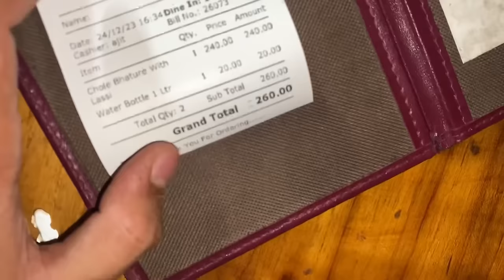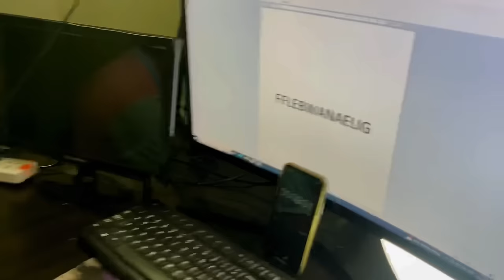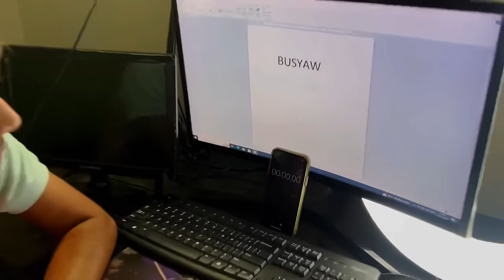Guess The Mirror🪞Words Perfectly | And I Will treat 🥄You For 24 Hours⏰ - Mann Vlogs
TSG Vlogs